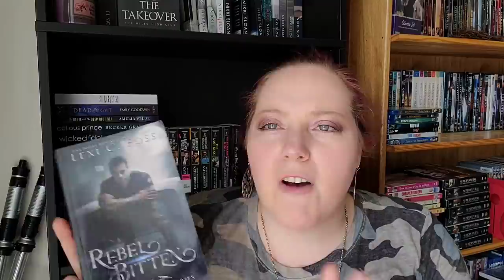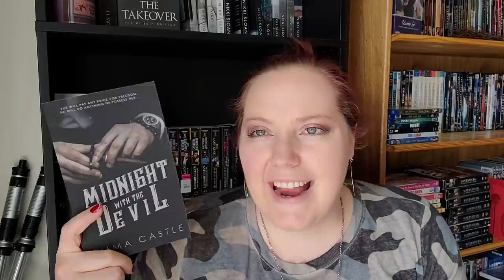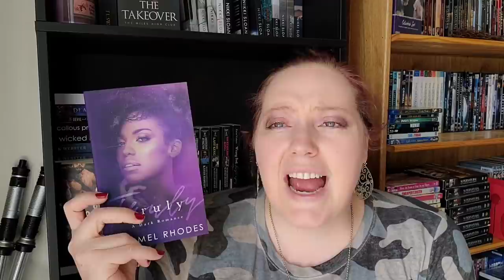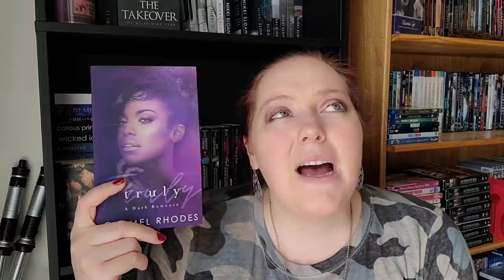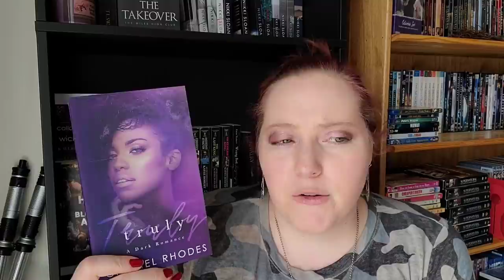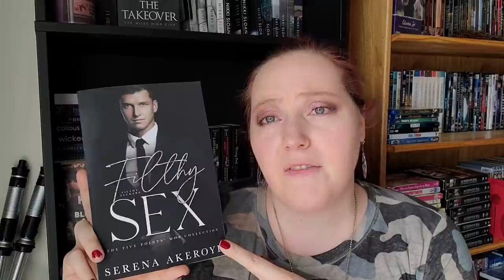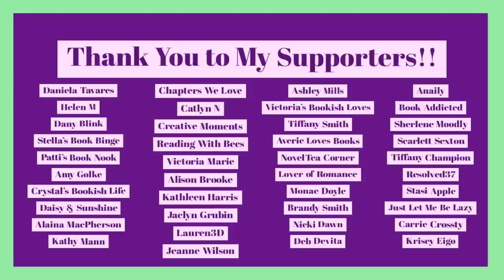Dark Romance Recs | Recent Favorites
These are all dark romances with varying degrees of Triggers, so be warned.

Books Mentioned:
Ruthless Creatures by JT Geissinger
Deliver by Pam Godwin
Sweet Captivity by Julia Sykes
Kingdom Duet by Rina Kent
Midnight With the Devil by Emma Castle
Tears of Tess by Pepper Winters
Filthy Sex by Serena Akeroyd
Rebel Bitten by Lexi C Foss
Truly by Caramel Rhodes

*About Me*

XOXO,
Jenn

Jennifer Marshall
1455 32nd street #6488